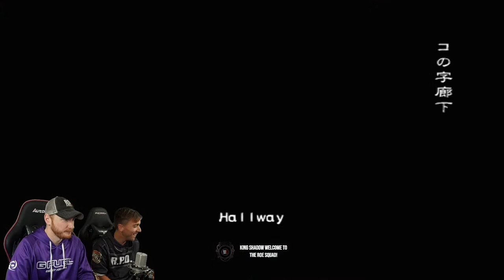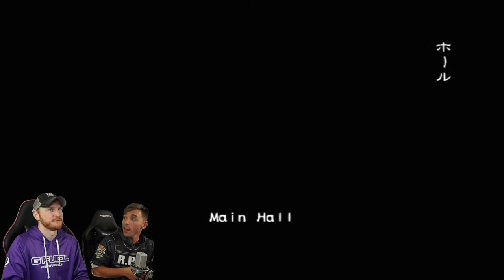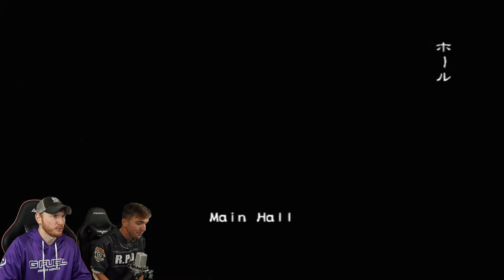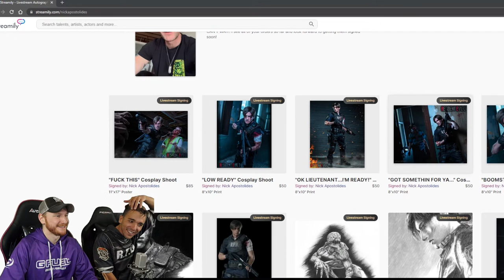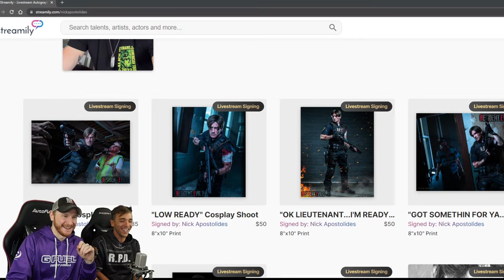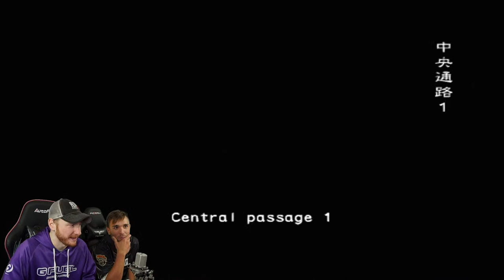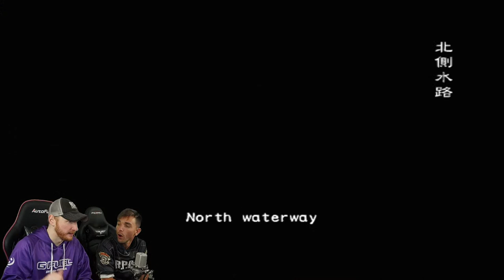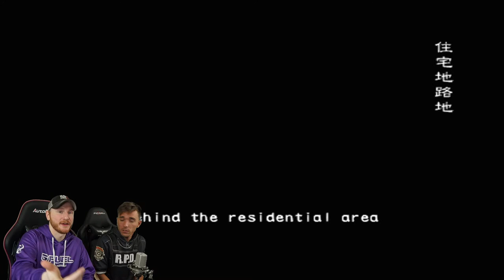ROE Plays RESIDENT EVIL OUTBREAK w/ Leon Kennedy (Nick Apostolides) | 🔴LIVE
We're playing Resident Evil Outbreak File 2 Online Multiplayer in 2022. Full Gameplay Walkthrough Series.

Starting Soon 00:00
Just Chatting 5:49
Guests Join 13:56
Game Starts Desperate Times  21:27
Disconnected From Server 1:01:26
Back To Where We Left Off 1:22:20
End of Desperate Times 1:31:25
Q&A With Nick Apostolides 1:41:03
Nick Leaves 2:09:00
End Of The Road 2:21:38
End of End Of The Road 3:41:39
Ending 3:46:36

Resident Evil Outbreak File 2 Details,
Resident Evil Outbreak: File #2 is a survival horror video game and is a sequel to Resident Evil Outbreak and final installment of spinoff game series. It was released for the PlayStation 2 in Japan on September 9, 2004, North America on April 26, 2005, and Europe on August 26, 2005.

Following the success of Outbreak in Japan, Capcom announced File #2 in late 2004. The same eight characters from the first title return with similar abilities, and the game once again takes place in a zombie-inhabited Raccoon City. Five new scenarios are available, the first four being playable from the beginning. In pre-ordered editions in Japan, the game was packaged with a demo of Devil May Cry 3.